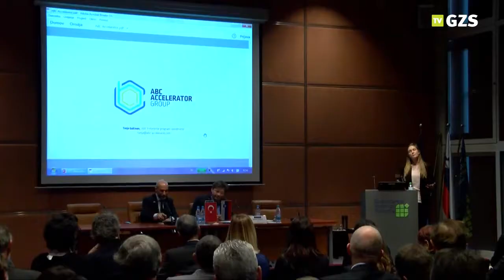Srečanje z mladimi turškimi poslovneži iz združenja EGIAD, Izmir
Slovenijo je obiskala 17-članska delegacija predstavnikov Združenja egejskih mladih poslovnežev iz Izmira (EGIAD). Gre za združenje mladih industrialcev, trgovcev in poslovnežev, ki iz pozicij civilne družbe in liberalne ekonomije zastopa in spodbuja načela socialnega napredka v dialogu s trajnostno rabo naravnih virov podprto z raziskavami in tehnološkimi inovacijami. V fokusu njihovega delovanja je ustvarjanje poslovnih mrež na nacionalni in mednarodni ravni v katere povezujejo mlade poslovneže iz Izmira in turške egejske regiji. EGIAD je član Združenja mladih poslovnežev Turčije (TUGIK) in Razvojne agencije Izmira ter soustanovitelj Izmirske razvojno tehnološke cone.